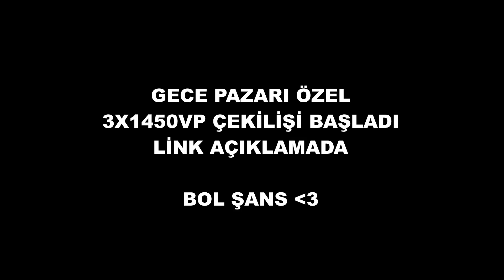TARIK 'IN WTCN, CNED, ALFAJER VE BOASTER 'A TEPKİSİ